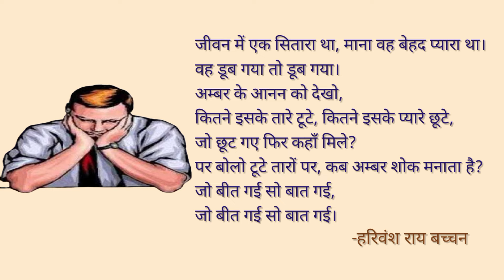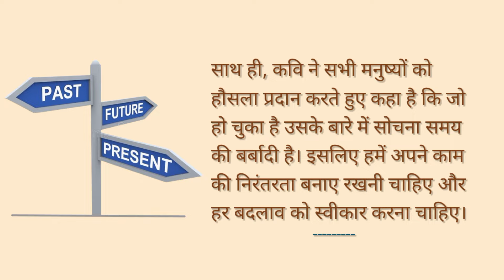बीती हुई बातों को कैसे भूले? | दिमाग से यादें कैसे मिटाएं?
Your Queries -

बीती बात को याद करने से क्या हानि है?
किसी को भूल नहीं पा रहे हैं तो क्या करें?
दिमाग से पुरानी यादें कैसे मिटाएं?
बार बार किसी की याद क्यों आती है?
How to delete old memories from mind?
Can I erase past memories?